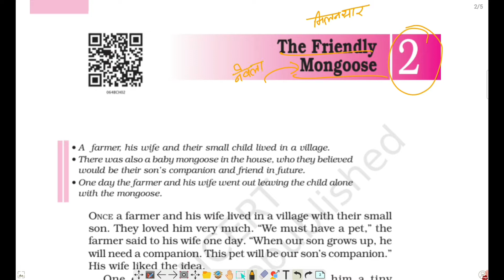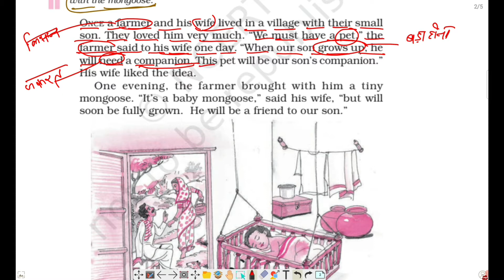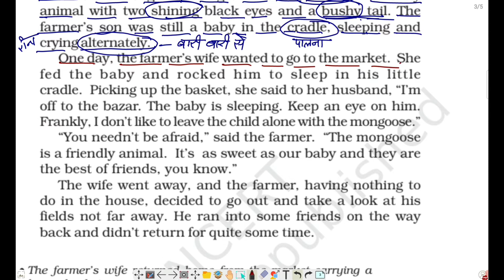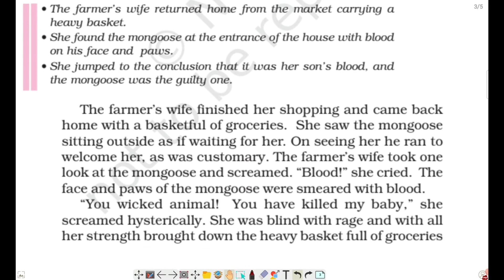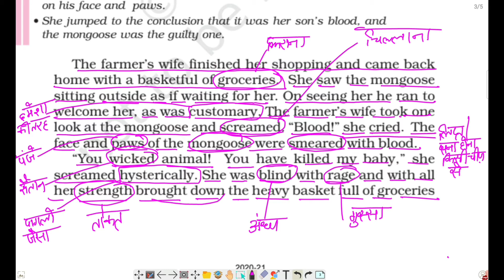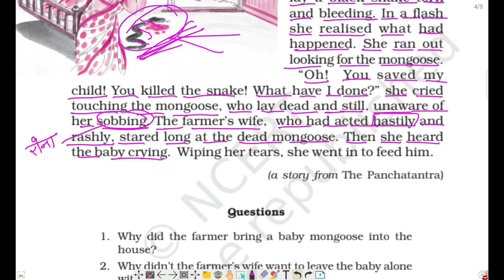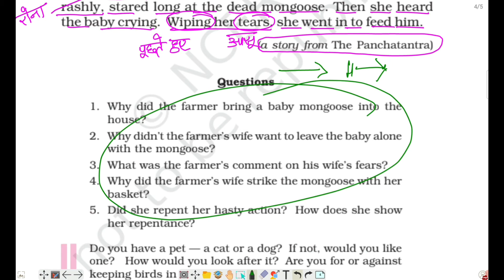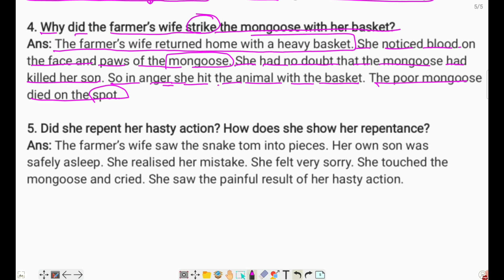Class 6 || Subject English || CHAPTER 1 ||The friendly mangoose || Explaination || Q.&Ans.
Class 6 || Subject English || CHAPTER 1 ||The friendly mangoose || Explaination || Q and Ans